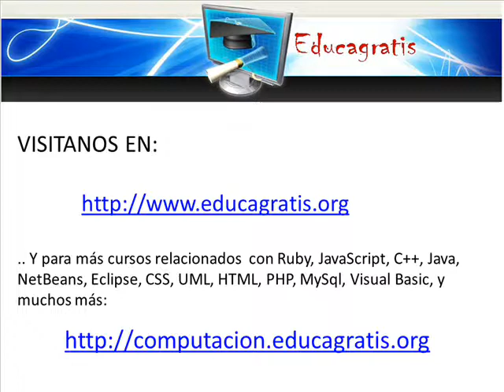Curso de RUby